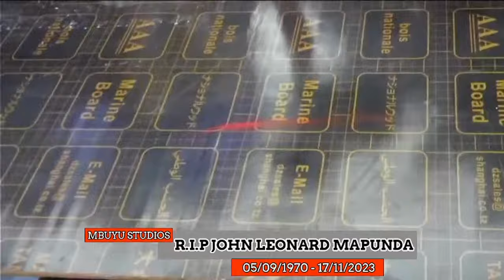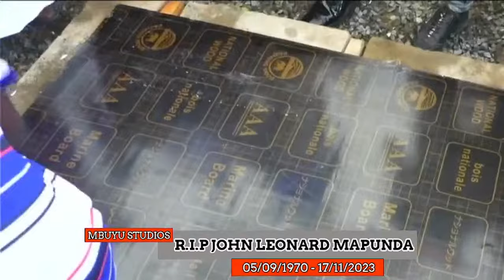R.I.P JOHN LEONARD MAPUNDA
Mazishi ya John Leonard Mapunda
Jumatano Tarehe 22/11/2023